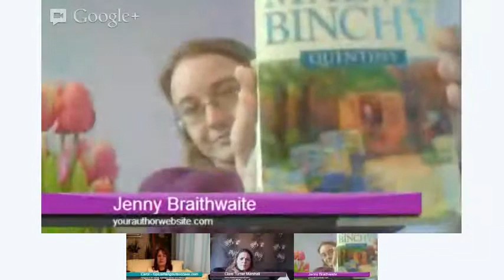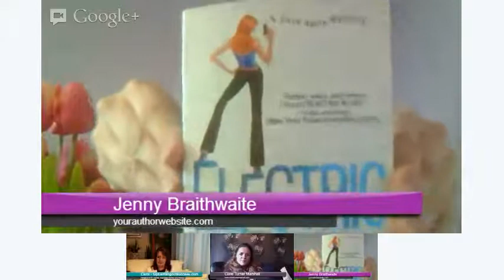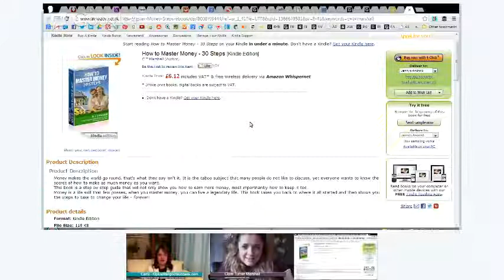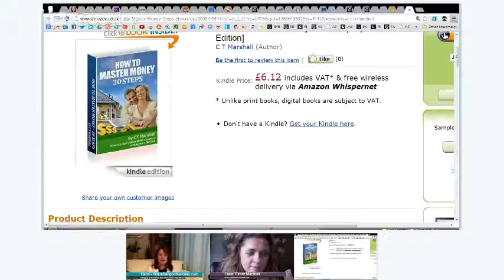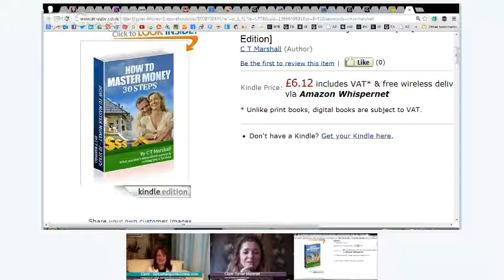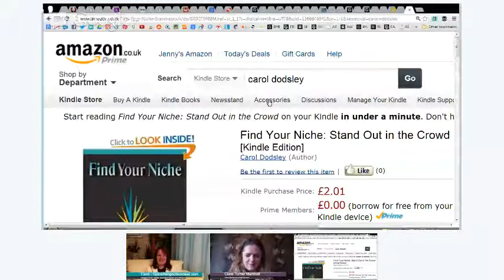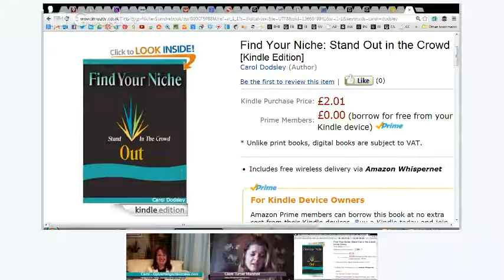Take a break business chit chat with Carol, Jenny and Claire